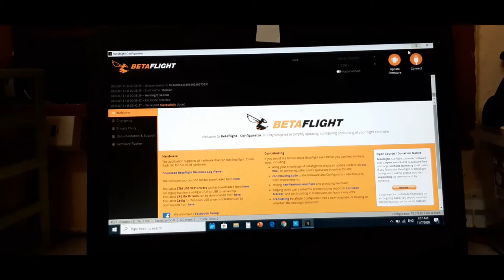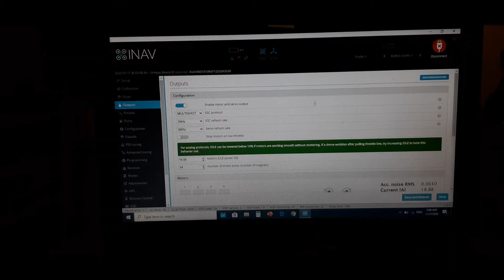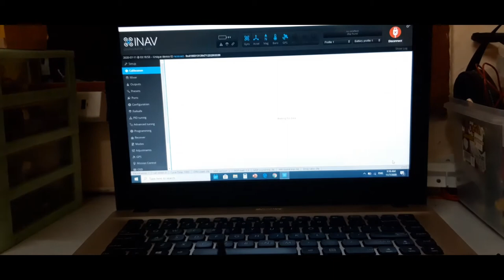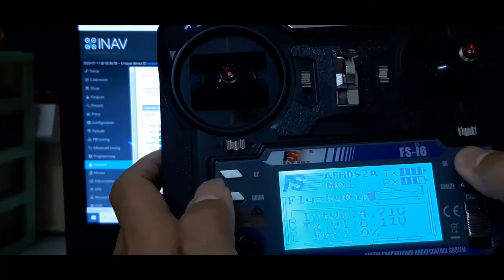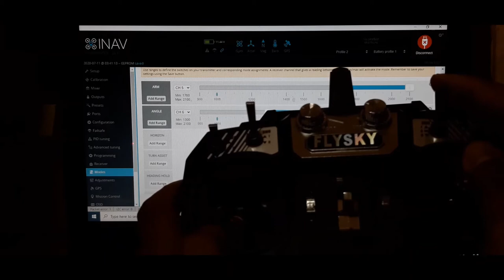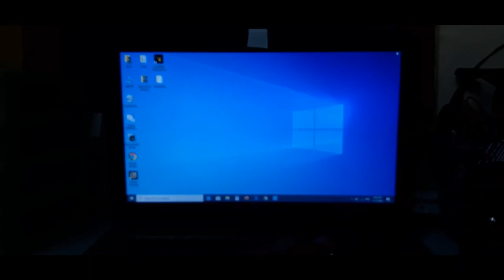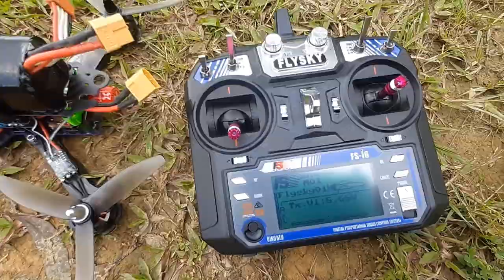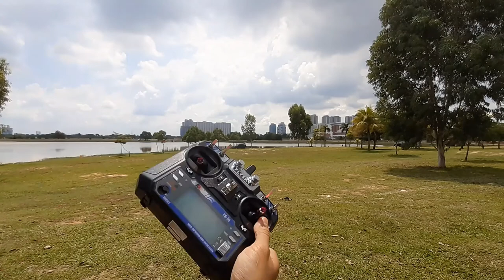Drone GPS, Cara buat // Part 2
Sorry masa ni kita rekod x pakai screen recorder lagi, so agak gelap skit bila setup firmware. hahaha. dalam tutorial part 2 kali ini kita akan tunjukkan bagaimana setup firmware dalam quadcopter. Interface Inav agak teliti sedikit tapi sronok la once dh siap setup, enjoyyyyy
Kita juga ade membuat service membaiki dan menjual drone skali, sebarang request untuk custom made drone hardware boleh hubungi kita dibawah.

Option parts
Hobbygeng :

Part Yang digunakan

- FC f405
- PDB
- ESC 20A blheli s
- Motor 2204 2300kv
- vtx Tramp HV
- camera CCD 1200tvl
- Frame Eachine Wizard 200mm
- GPS TS100
- receiver flysky X6B ( IA6B X sesuai utk function lost signal RTH, tp boleh pakai lagi)
- remote flysky i6